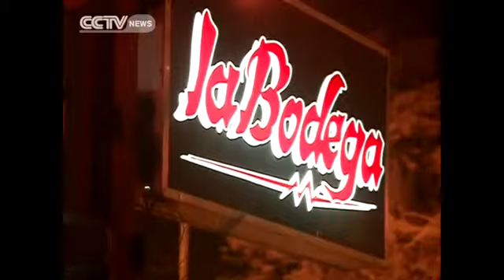After hours entertainment continues in Goma despite fighting